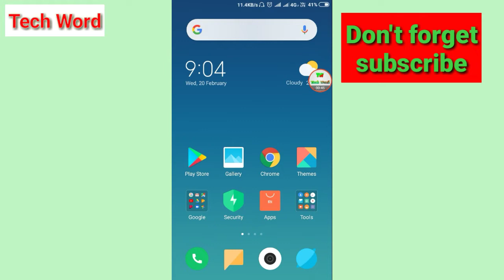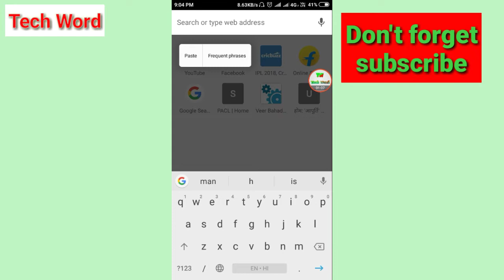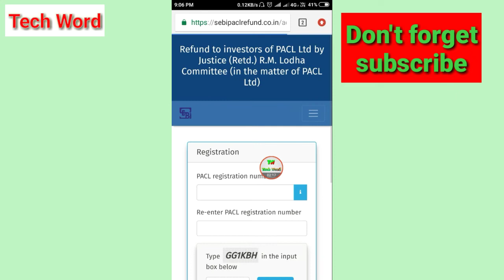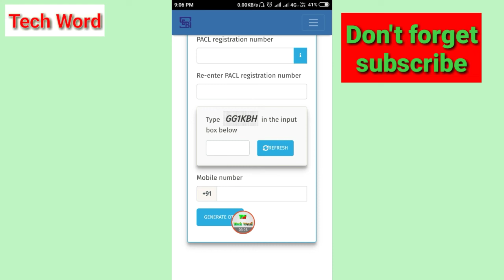How to registration pac | pacl registration kaise kare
How to registration pac
pacl registration kaise kare

Hi friends
नमस्कार दोस्तों स्वागत है आज के हमारे इस वीडियो में आज हिमेश वीडियो में बात करेंगे कि आप पीसीएल रजिस्ट्रेशन कैसे कर सकते हैं अपने मोबाइल से तो इसके लिए वीडियो को पूरा तक देखते रहिए और वीडियो अच्छा लगे तो वीडियो को लाइक कर दीजिए और भी ऐसे ही वीडियो पाने के लिए चैनल को सब्सक्राइब कर दीजिए और वीडियो से संबंधित कोई समस्या है तो आप कमेंट में पूछ सकते हैं

like shear comments

thanks for watching